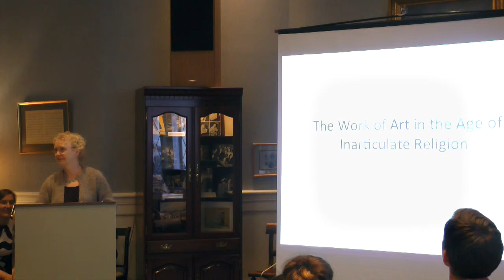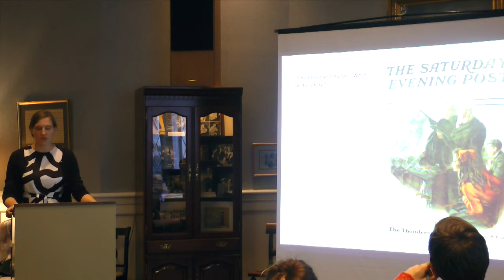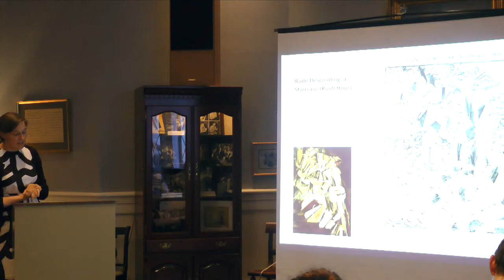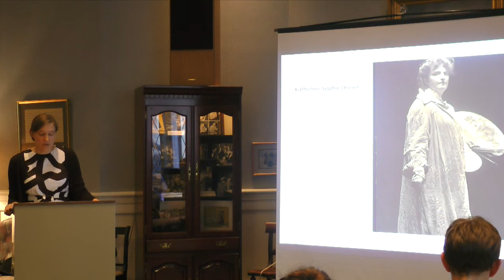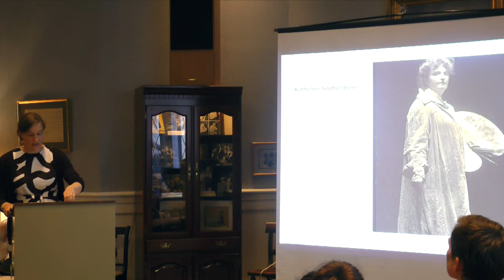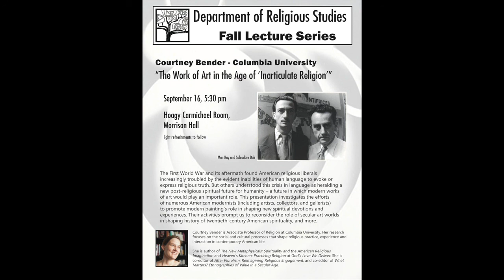Courtney Bender "The Work of Art in the Age of Inarticulate Religion"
Department of Religious Studies, Indiana University Bloomington, 9/16/14
The First World War and its aftermath found American religious liberals increasingly troubled by the evident inabilities of human language to evoke or express religious truth. But others understood this crisis in language as heralding a new post-religious spiritual future for humanity – a future in which modern works of art would play an important role. This presentation investigates the efforts of numerous American modernists (including artists, collectors, and gallerists) to promote modern painting's role in shaping new spiritual devotions and experiences. Their activities prompt us to reconsider the role of secular art worlds in shaping history of twentieth-century American spirituality, and more.